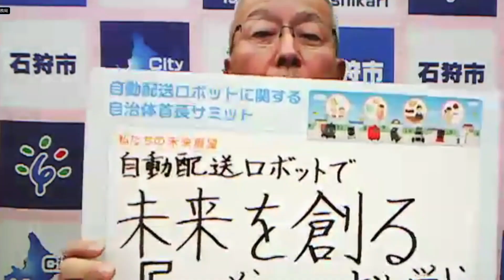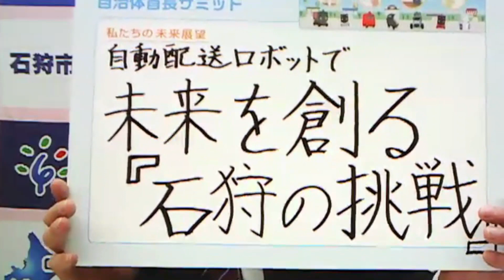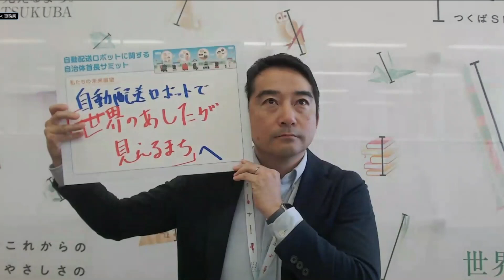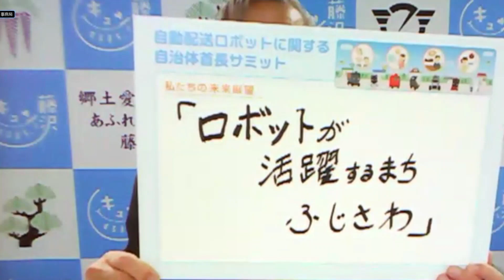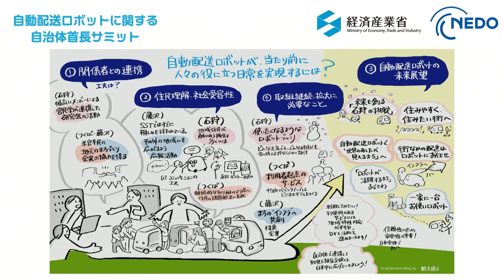パネルディスカッション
自動配送ロボットに関する自治体首長サミット パネルディスカッション後半